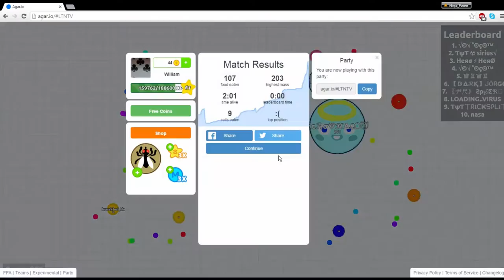Pro Noob Team With Fox Troze | Agar.io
Another Game with Fox Troze! I had so much fun, and we were being all derpy on purpose just to let you know, and some of it was just pure, raw, annoying LAGG! Special thanks to Troze for playing with me :D. I hope you enjoyed watching!

And also, be sure to check out Troze's channel! He posts regularly and AMAZING Agar.io gameplay!